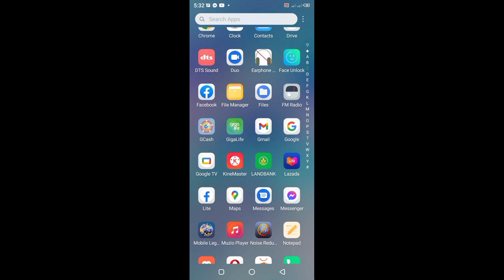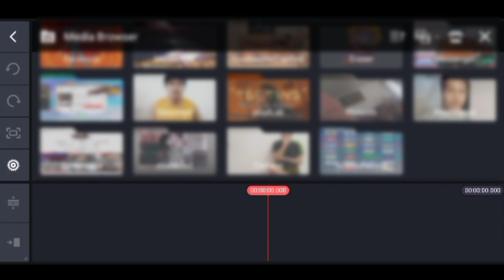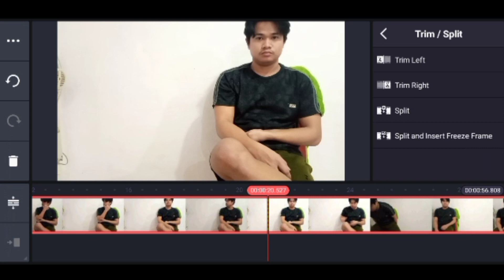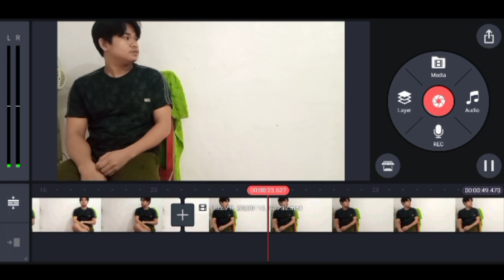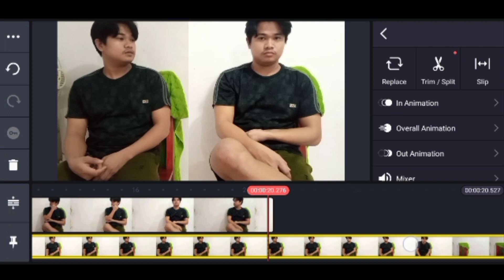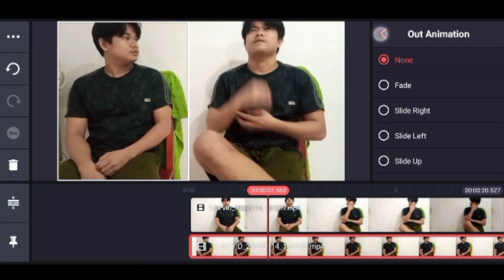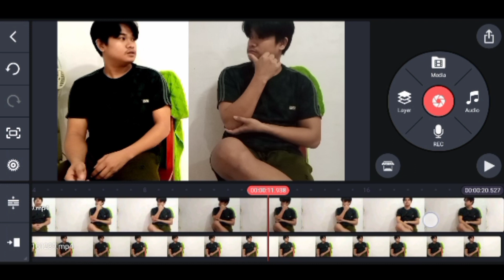Paano Mag edit ng kakambal sa kineMaster